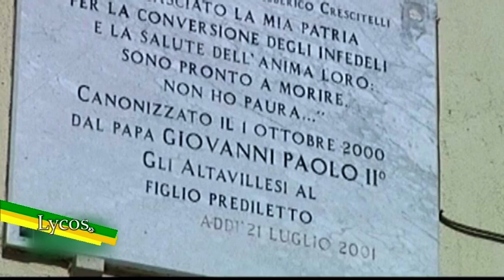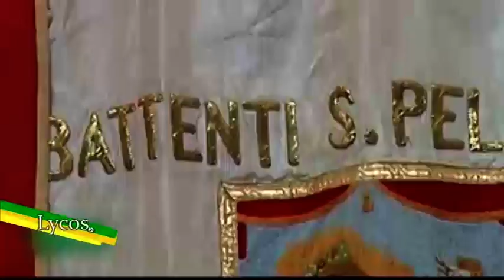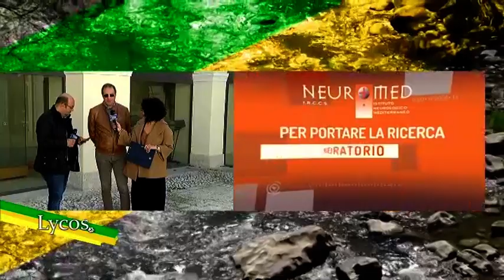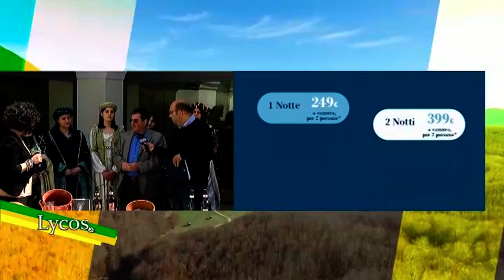Lycos in tour ad Altavilla Irpina - 20 aprile